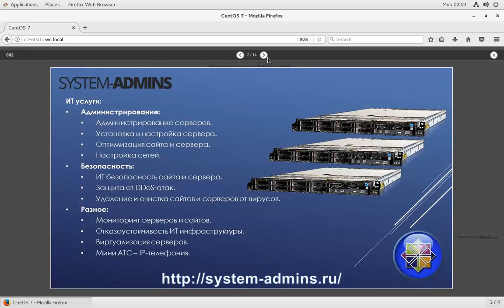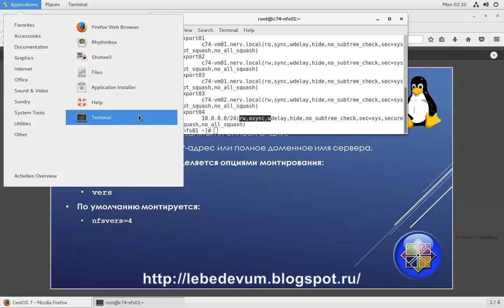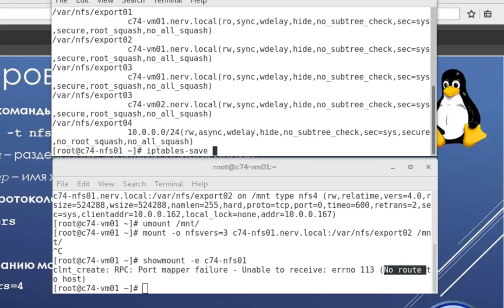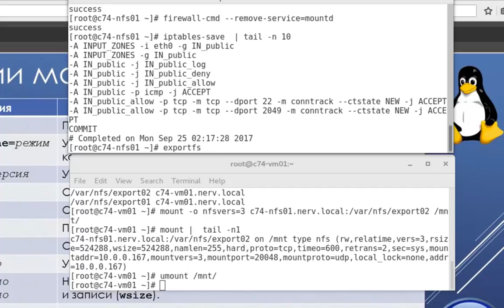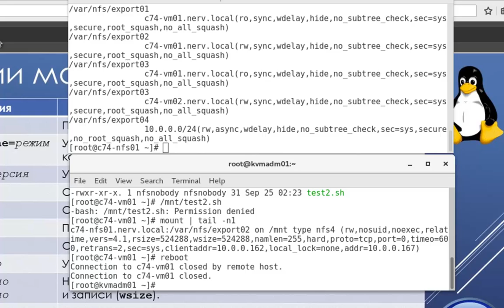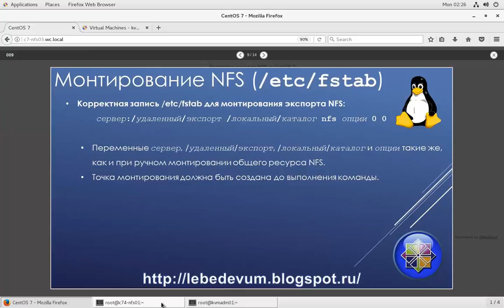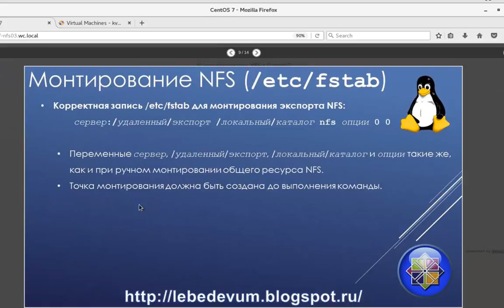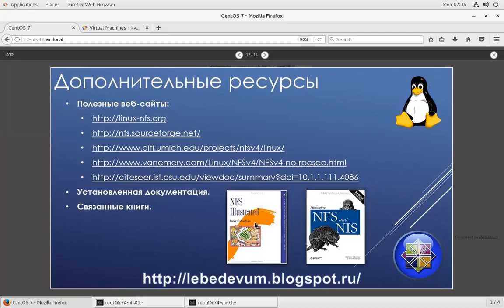Настройка клиента NFS в CentOS 7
Компания предлагает услуги по установке, настройке, администрированию операционных систем семейства Linux (таких как CentOS, Debian, Ubuntu и многих других), в том числе услуги по настройке файловых систем, кластеров, построению отказоустойчивых систем, и серверов под определенные нужды (почтовый сервер, веб сервер, контроллер домена, IP-телефония и т.д.) А также, услуги по настройке безопасности, защите от вирусов, оптимизации производительности и многое другое для обеспечения стабильной работы серверов.

Веб-каст описывает и демонстрирует возможности настройки клиента NFS в CentOS 7.

В веб-касте представлены:
- Описание возможностей монтирования экспортов NFS.
- Монтирование NFS при помощи команды mount.
- Монтирование NFS версий 3, 4, 4.1.
- Настройка сервера NFS v.3 в CentOS 7.
- Опции монтирования NFS.
- Монтирование NFS при помощи файла /etc/fstab.
- Описание pNFS.